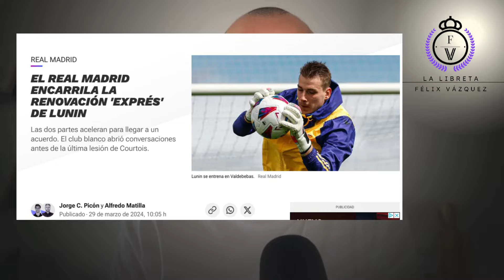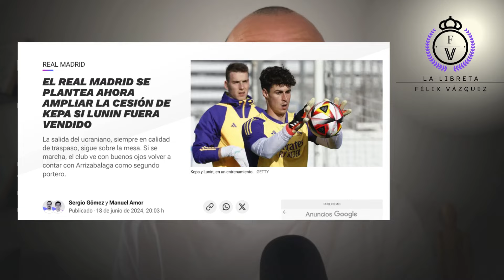🎙 GIRO de 180º en la PORTERÍA del REAL MADRID.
Video en el que os traigo las últimas novedades en la porteria del Real Madrid. Lunin no acaba de renovar y el Real Madrid se plantea repescar a Kepa Arrizabalaga.